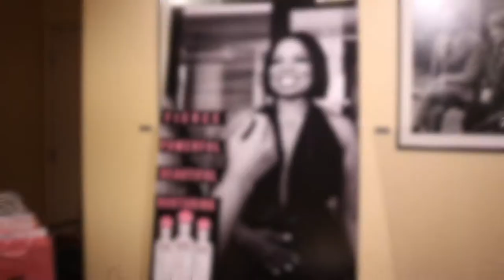"Dear Frank" Q & A with cast members Claudia Jordan & Brian White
Q & A with the cast members Claudia Jordan, Brian White, & Kearia Schroder, of the brand new mystery/thriller "Dear Frank." Hosted By Yavonne Hand of Ma-Me Mogul. In theatres soon!

"Dear Frank centers on Brian White (“Moonlight,” “Stomp the Yard”) as husband, Frank, and Claudia Jordan (“Middle Men,” “Love is Not Enough.”) as his wife, Beth.  After Beth is poisoned, Frank discovers a secret diary with a list of past lover’s who now have become suspects in her murder. Written by Luis Montalvo, “Dear Frank” tells the multi-layered story of a heart broken husband, seeking revenge and murder from his wife’s secret affairs. Frank is conflicted with drama and hardship as he faces Beth’s infidelity in this tense and unsettling mystery/thriller."

Filmed & Edited By Nitro-geez (GetthatmoneyThursdays)